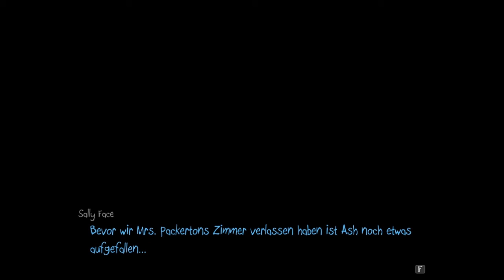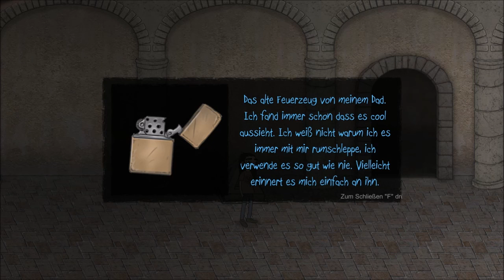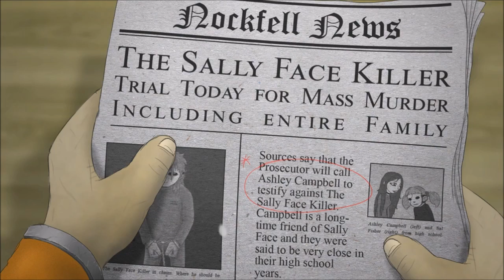Let´s play Sally Face #5 Im Untergrund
Herzlich Willkommen ihr Lieben bei einem kleinen Click-Adventure Horror Game.

Wir werden uns heute mal in den Untergrund begeben und dem Geheimnis von Mrs Sanderson auf den Grund gehen.